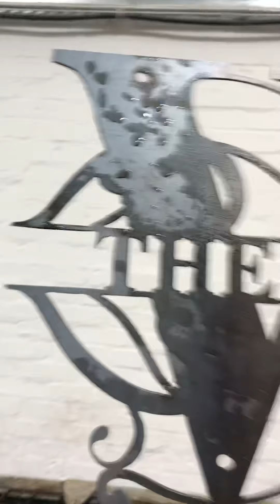Plasma cut metal monogram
A file created and plasma cut in-house using our hypertherm 125.